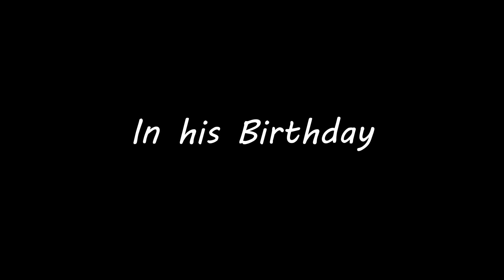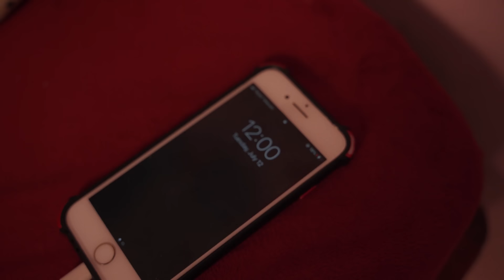PEOPLE IN BIRTHDAY | GANESH GD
PEOPLE IN BIRTHDAY | GANESH GD | GANESH GD | Nepali comedy | types of people in birthday |

Edit / Written / Directed by : Ganesh GD
Camera by : Nitesh
Thumnail by : kishor